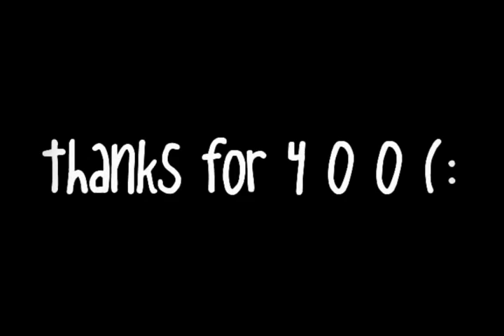Black and Blue, Ishka--400Subscribers(:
Thank you so much for 400 (:
ive never gotten this far*obviously* and it means so much to me that people enjoy my videos and want to watch them!

ishka and i are coming along so far..i know my eq has been suckish latly but we are taking big steps and im a little rusty..i havent jumped my 3 foot in a while cuz ive only been with her..but im gonna make it there and so is she and ill be back on track and ishka will be right there with me.   FINALLY warmm weatherrr ahhh its soo nicee
once again thank youu

with in this month of march i have fallen off ishka..ive jumped her 2'9...jumped her 2' bareback :D
* i dont normally have someone to video tape me so the clips i am lucky to get..deal with it (;*

Song: Black and Blue by Neon Hitch